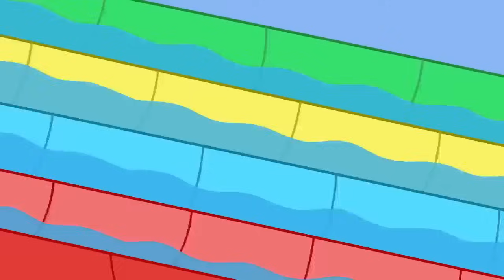Los Cuentos de Peppa la Cerdita | Gigantes de la ciudad de juguetes | NUEVOS Episodios de Peppa Pig